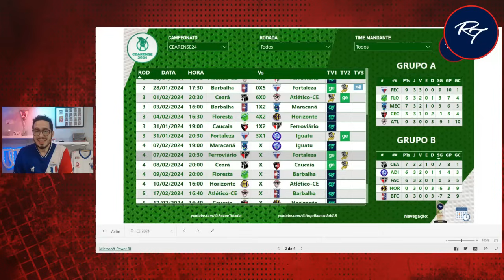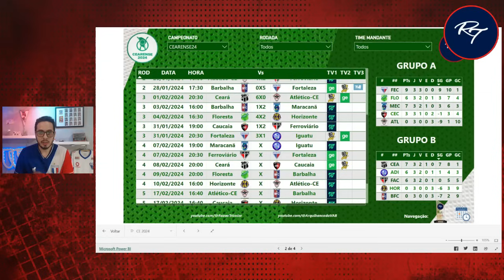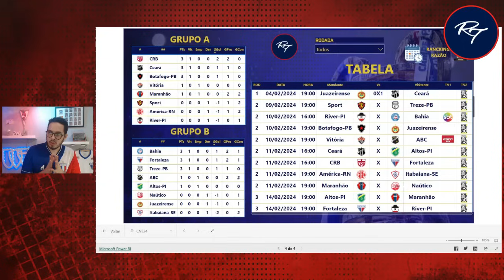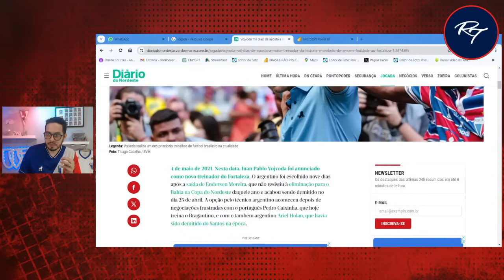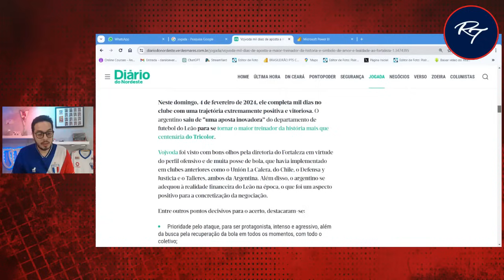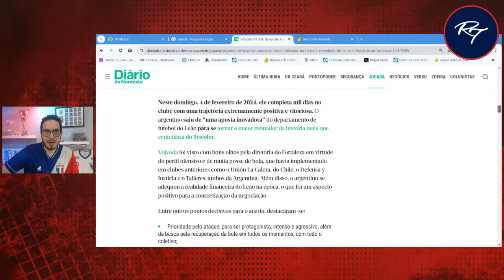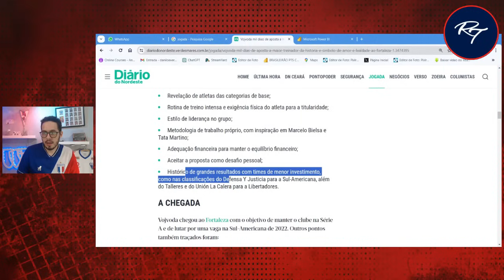TROCA NA ZAGA, MIL DIAS, CEARENSE E NORDESTÃO FECHARAM RODADAS